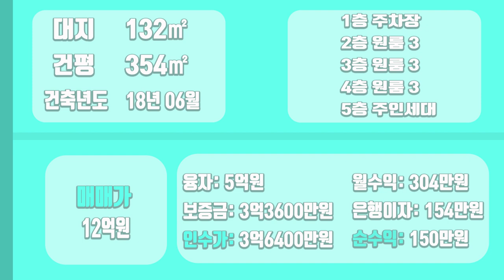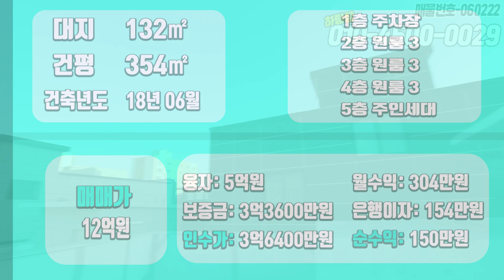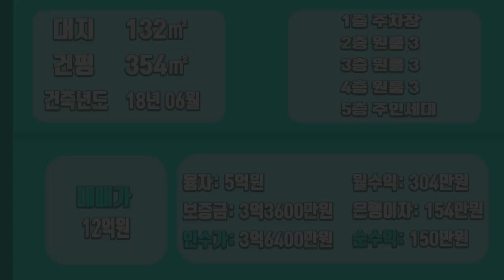[하팀장]대구원룸매매 3억대 인수하시고 원룸 40만원씩 9가구 꼬박꼬박 월세 받아가세요! 지방에서 대구 투자하실분들 강력추천!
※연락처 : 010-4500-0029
※카카오톡 ID : 45000029 (검색)
※해당영상 매물번호:060222

▶소재지 : 대구광역시 동구 효목동273-5
▷면적 : 대지 132㎡ / 연면적 354㎡

▶거래형태 : 매매
▷거래예정금액 :12억
▶중개대상물의 종류: 다가구주택

▷사용승인일 : 2012년01월13일
▶총 층수 : 지하 0층 / 지상5층
▷주차대수 : 5대

▶방향[주 출입구 기준] :북
▷입주가능일 : 2022년02월09일이후 협의가능
▶방수[근린생활시설 미포함] / 욕실수 : 방 11개 / 욕실 11개

▷관리비[청소비용,승강기 유지비용 등] : 매월 약 200,000원 예상

◆대표:沈民貞
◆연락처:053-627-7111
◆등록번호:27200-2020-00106